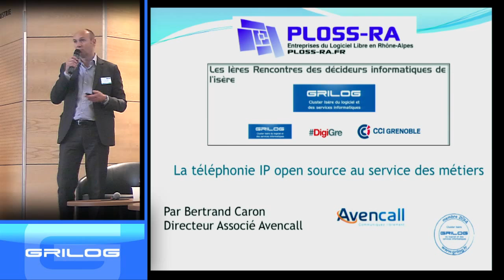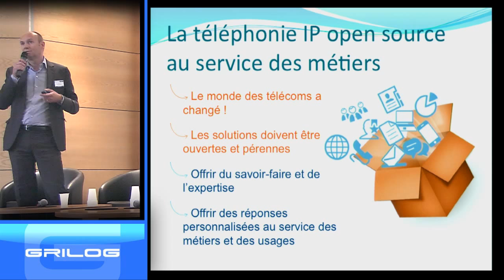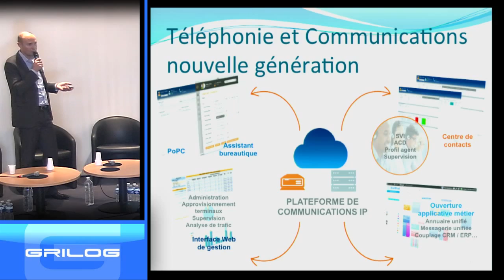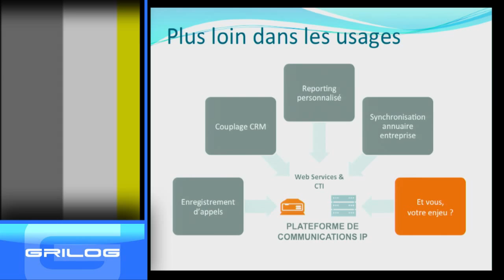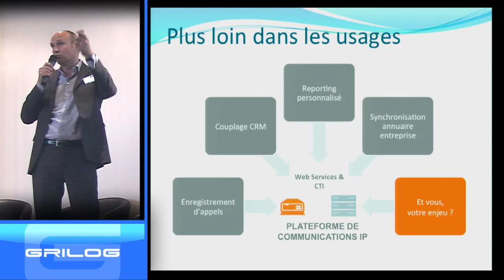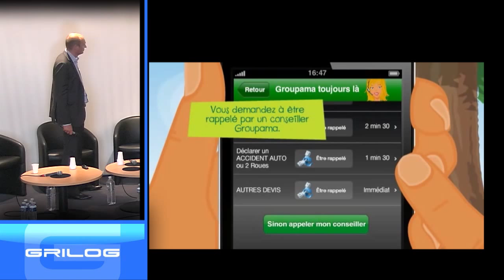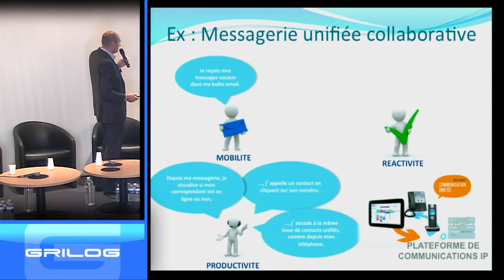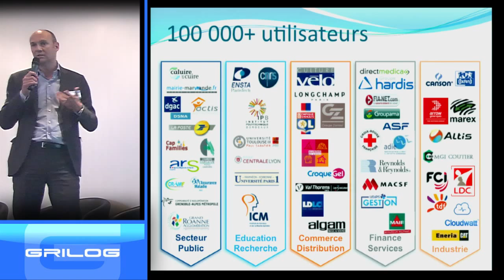« La téléphonie IP open source au service des métiers »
Bertrand caron d'AVENCALL
Le modèle du logiciel libre en téléphonie permet de transformer le monde des télécoms pour les entreprises  et les établissements publics. Les nouveaux outils, orientés usage, deviennent un réel moyen d'accompagner les métiers dans la gestion qualitative de la relation clients. L'ouverture technologique, la transparence des développements, le respect des standards IT, l'agilité d'intégration dans vos applications et la simplification des usages sont les moteurs majeurs pour accompagner la stratégie d'entreprise. Les solutions de communications libres répondent enfin aux usages de vos métiers avec une rupture du modèle économique.